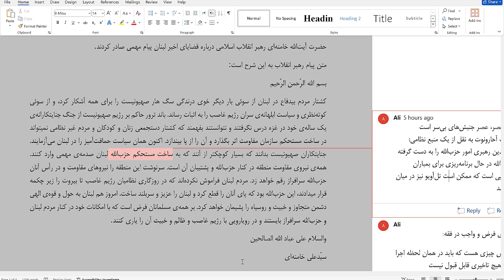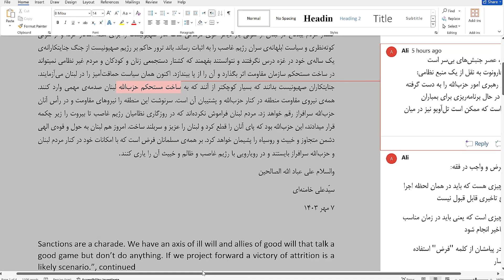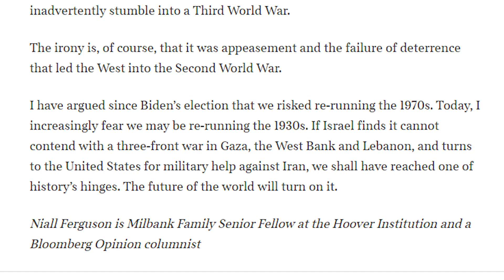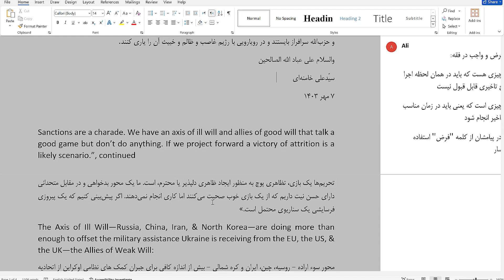دشمن چطور فکر می کند؟ دشمن در مورد ما چطور فکر می کند؟ - بخش پنجم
هوالحکیم
کرسی آزاد اندیشی معیشت
جلسه صد و نود و یک
1403/07/07
طرح ریزی استراتژیک در معیشت
الگوی معیشت جنگ
جنگی که جنگ نیست